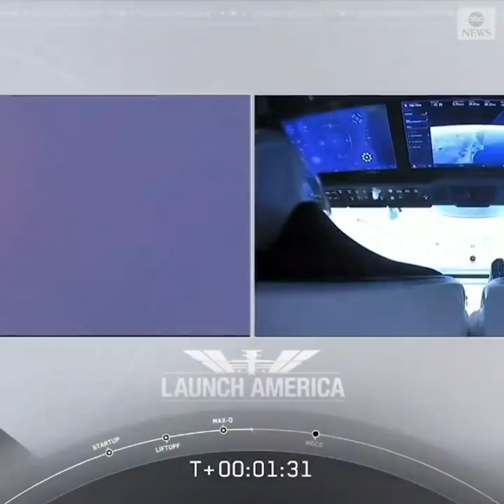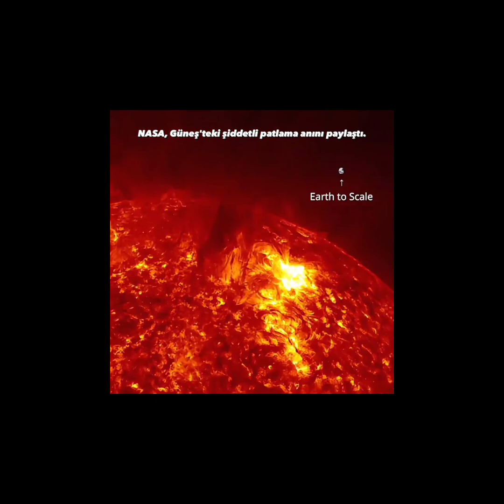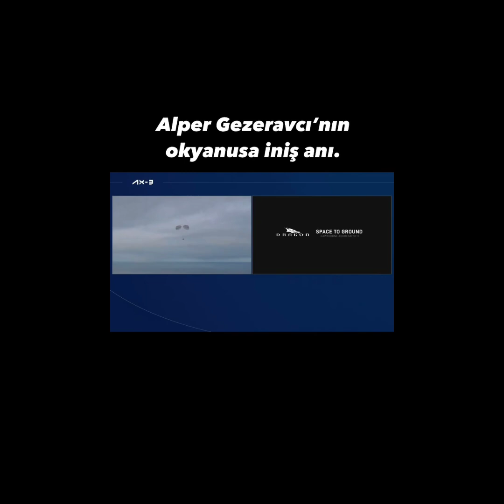UZAYA UÇUŞ NASIL OLUR. UZAYDA NELER YAPILIR.UZAY YOLCULUĞU. METEOR DÜŞMESİ. ALPER GEZERAVCI'NIN UZAY